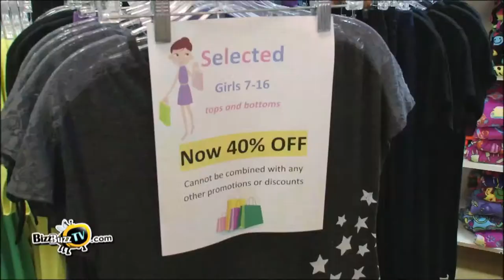Chloe's Closet: Sidewalk Sale, Fairfield, CT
Chloe's Closet, located in the heart of Fairfield, CT in Heritage Square offers a variety of leading brand children's clothing for all seasons,  for infants, boys, girls and pre-teens.  In addition, we also carry accessories and gift items.